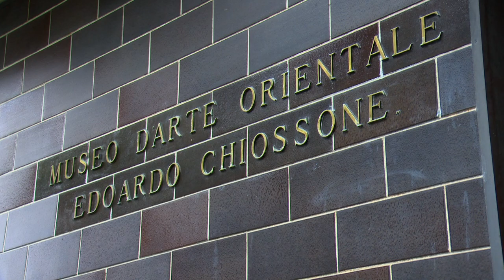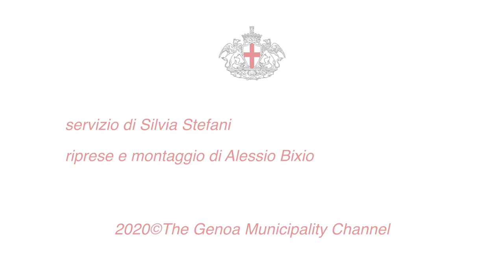Museo d'Arte Orientale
Alla scoperta delle Feste tradizionali giapponesi delle Bambine e dei Bambini, legate alle Bambole tradizionali e alle miniature delle armature dei samurai!